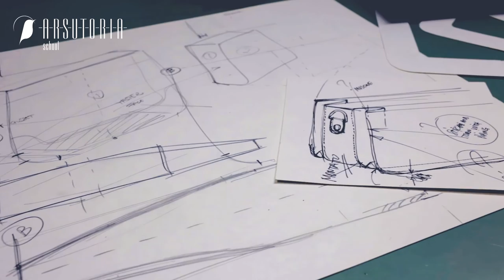ARSUTORIA School - Bag pattern making and design course - Week 2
Students learn how to convert sketches into technical projects of outside parts and linings with measures to be transformed into patterns ready for cutting.

At the end of the course, students must be in the condition to create the cardboard patterns of the most commonly used bags.